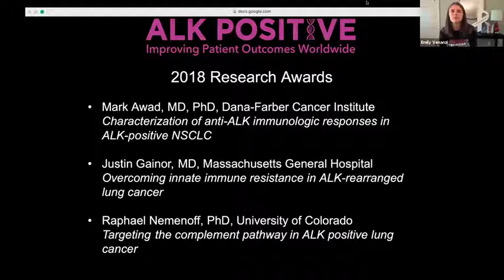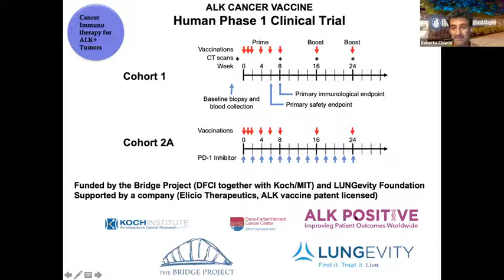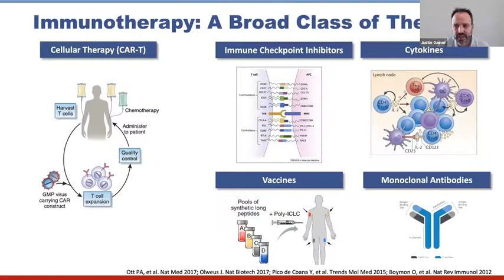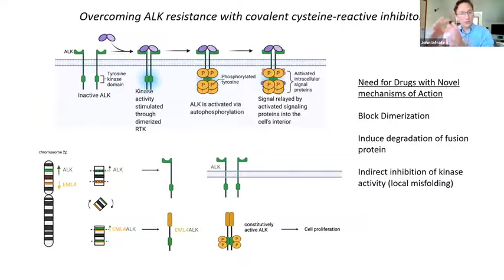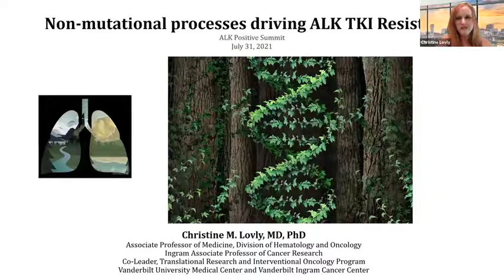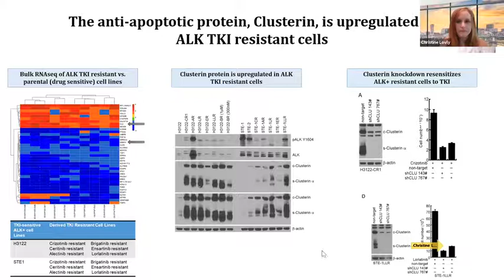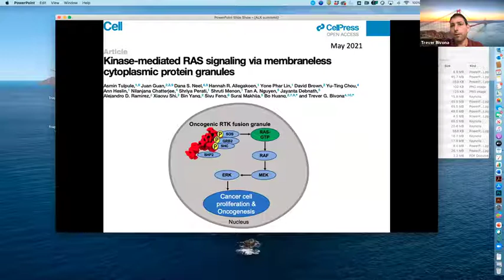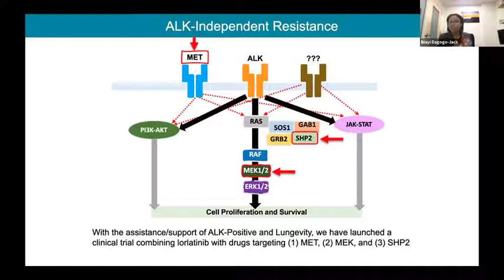Research Funded by ALK Positive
ALK Summit 2021: STRONGER TOGETHER:
Research Funded by ALK Positive- Hear From the Researchers
Mark Awad, Trever Bivona, Roberto Chiarle, Ibiayi Dagogo- Jack, Juston Gainor, John Iafrate, Christine Lovly, Raphael Nemenoff Moderators: Colin Barton and Emily Venanzi